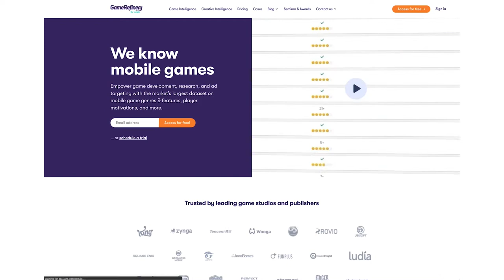Mobile gaming trends for 2022: live ops, mashups, NFTs, social, battle passes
How do you win in the most competitive space ever: mobile gaming? Well, you track 250 different features and components of games and see which ones tend to influence success.

In this episode of Mobile Heroes Uncensored, Peggy & John chat with GameRefinery’s head of analytics Joel Julkunen. He’s not just a gearhead: he’s the former archery champ of the Finnish Air Force.

More importantly, he’s constantly tracking all the variables that go into mobile gaming success. And, of course, sharing that with us in MHU. We chat NFTs (hate ‘em? love ‘em?), we chat genre mashups and casual/mid-core crossovers, we chat social features, and of course we chat battle passes.

Timestamps
0:00 Canary in the coal mine
2:00 Live ops
2:50 Mobile game mashups
7:50 Mid-core and hypercasual crossover
10:55 NFTs & collectibles
15:45 Social in games
20:05 Differentiating your game
23:10 Battle passes
25:35 Top 3 tips for game devs in 2022